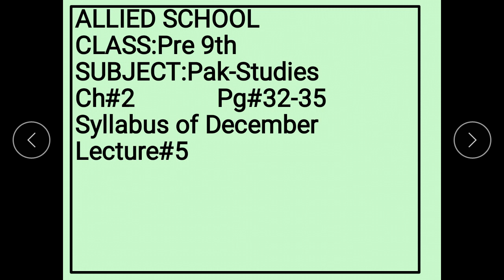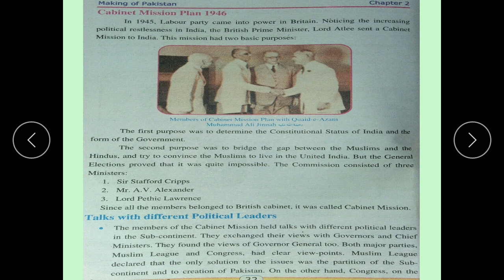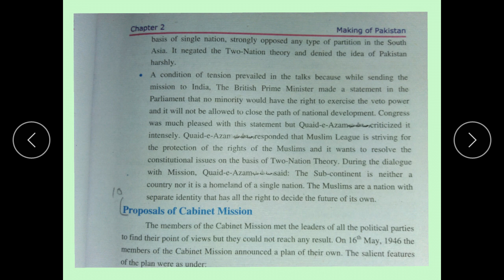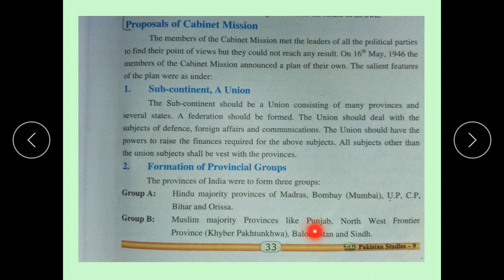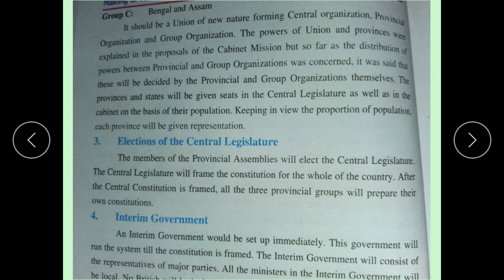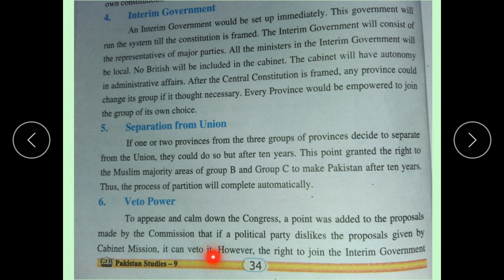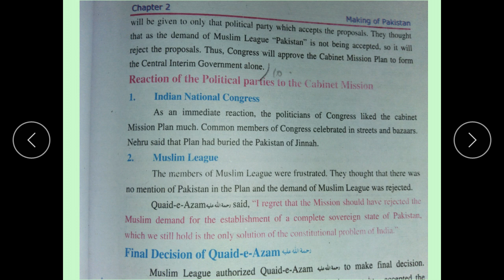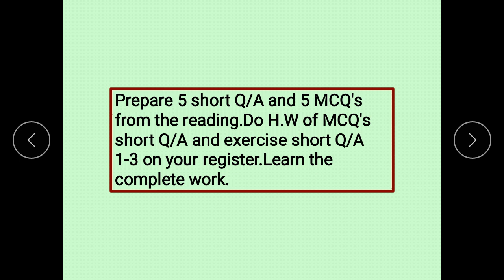Pre 9th P.St Lecture 5